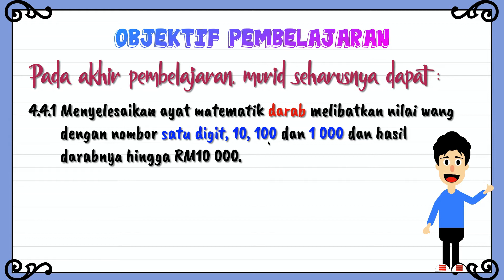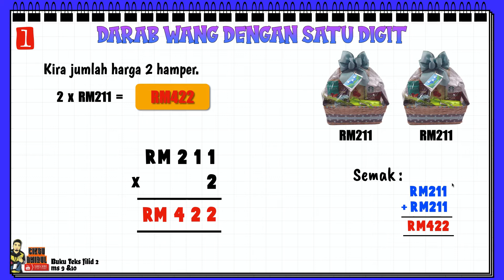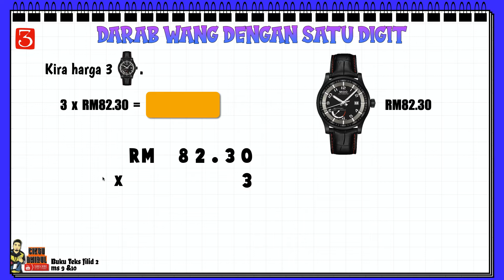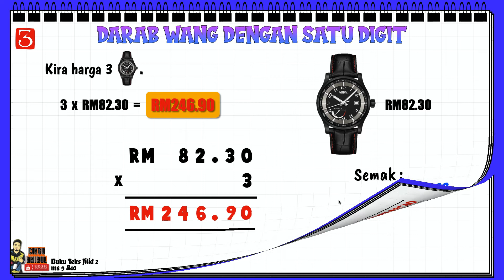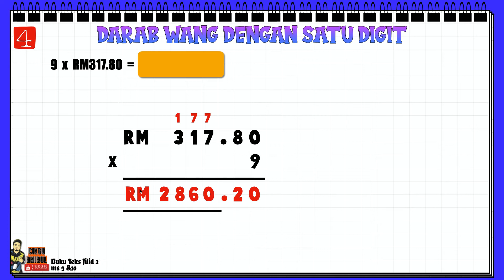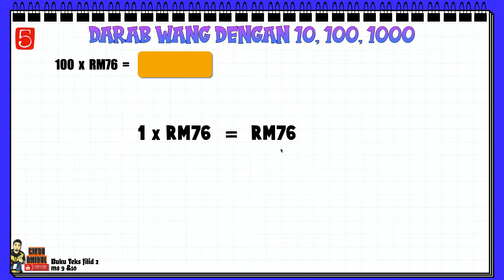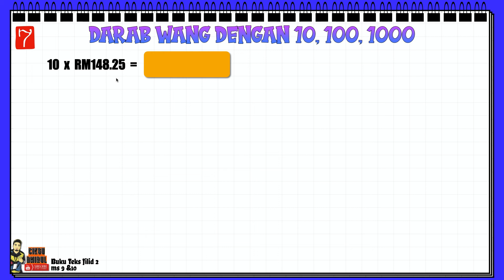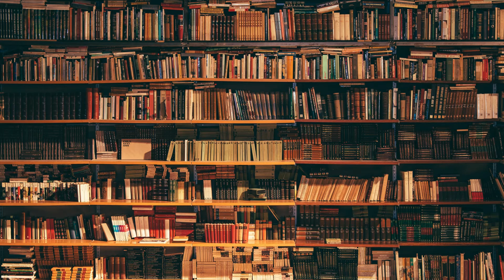Matematik Tahun 3 | Bab 4 (4.4.1) | Darab Wang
Subjek : Matematik Tahun 3
Topik : Wang
Subtopik : Darab Wang

Buku Teks (Jilid 2) ms 9 & 10